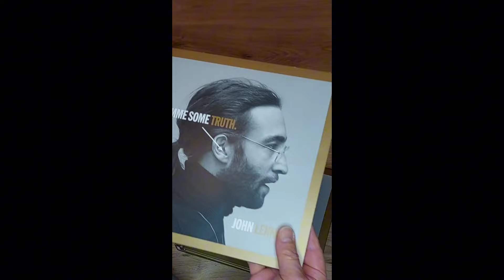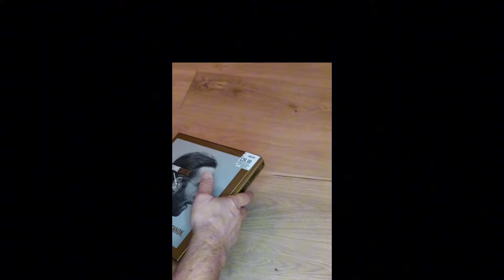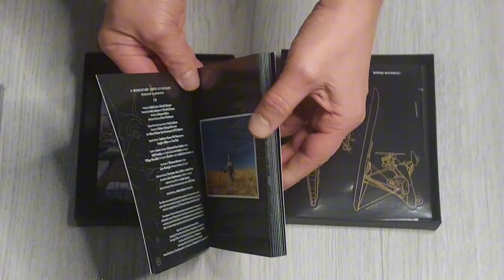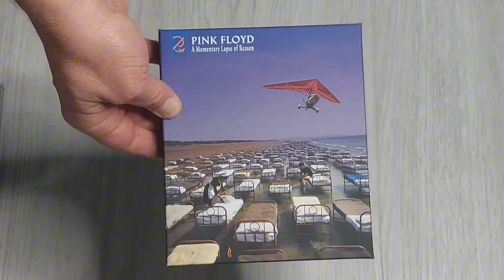John LENNON & PINK FLOYD Boxset overview!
John Lennon - Gimme Some Truth  Deluxe Boxset

Pink Floyd - Momentary Lapse of Reason Deluxe Boxset

I love collecting CDs but also surround sound music.
When I get boxsets with both... well thats just irresistible!

Have a look what's inside!

Where you can buy (at time of video publishing no longer on sale)

John Lennon Boxset

Pink Floyd Boxset